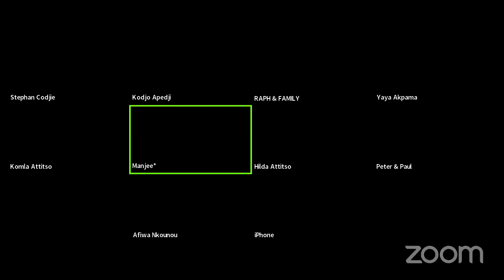Miva Miasubor Hame Church Service - 12/12/2021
I do not have any rights to the music being played in this video.
Je n'ai aucun droit sur la musique jouée dans cette vidéo.